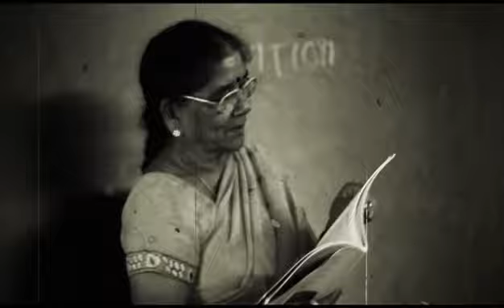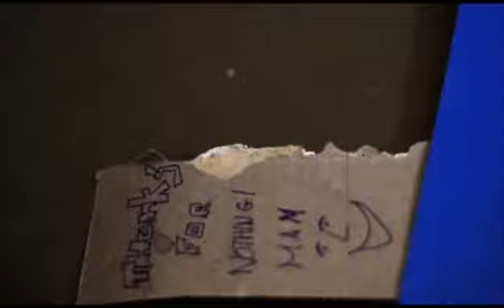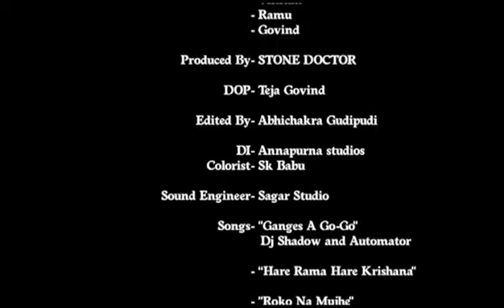Pinacal- The Short Film